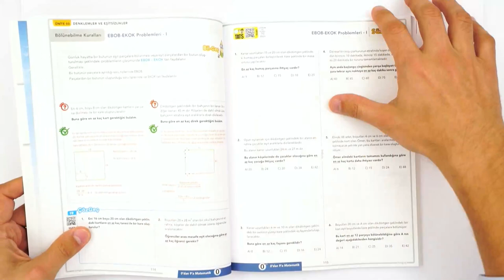0'dan 9'a Matematik Konu Anlatımlı Soru Bankası | Matematikte Sağlam Bir Temel Oluştur!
0'dan 9'a Matematik ile yapman gereken çok basit; sol sayfalardaki renkli ve yeni müfredata uygun, sınavlarda sorulacak bilgilerin küçük parçalara bölünmüş konu anlatımlarını tamamlayabilir; hemen ardından sağ sayfalardaki öğrendiklerinle ilgili soruları çözebilirsin!